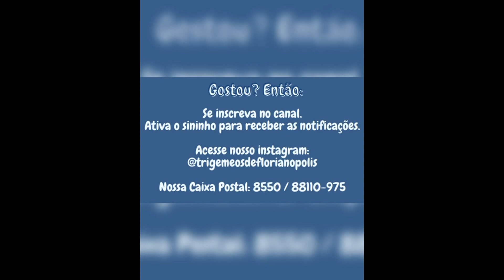Papai estudando e Mamãe bagunçando com os Trigêmeos de Florianópolis